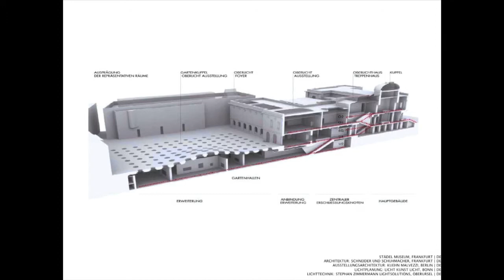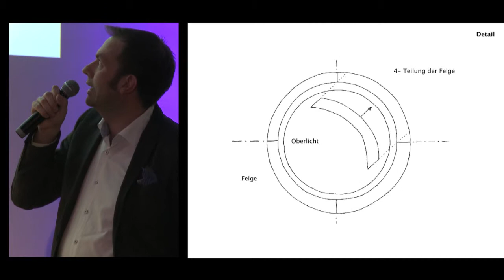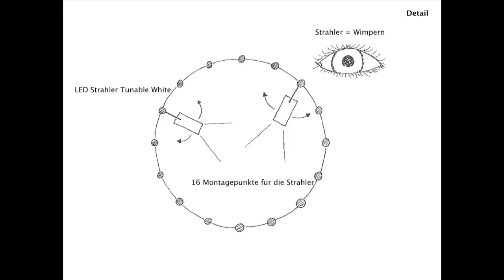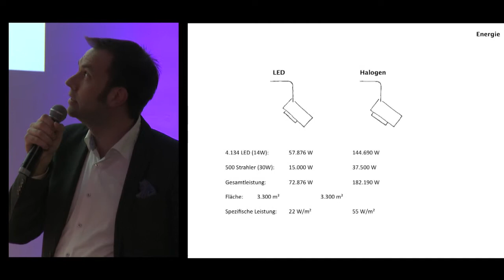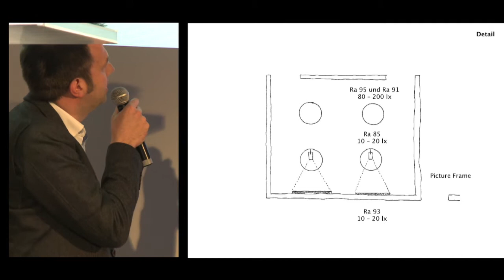Achim Straub @ PechaKuchaNight Dornbirn, designforum Vorarlberg, 15.11.2012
Achim Straub
Städel Museum Frankfurt Gartenhallen